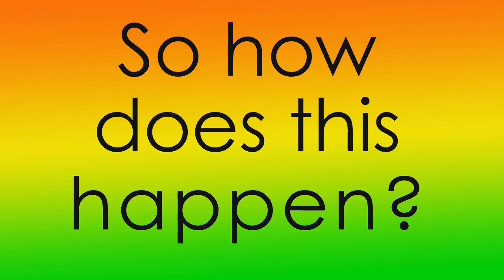What Is The Carb Flu and Tips On How To Remedy Common Symptoms | Banting Info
Hi Banting Family, today we are talking about the carb flu (also known as the keto flu), some common symptoms and side effects when starting on the banting diet and also some tips on how to overcome or remedy those symptoms.

So, you’ve most probably heard about the banting diet and the incredible health benefits and weight loss results BUT in order to achieve those results, our body has to make a shift from burning glucose as a fuel source to burning fat instead.  So how does this happen?

When we move over from a high carbohydrate lifestyle to a low carbohydrate lifestyle such as banting or keto for example, our body goes through a transition, and the symptoms we experience during this transition is called the carb flu and this is as a result of the carb withdrawal.

There are a few common symptoms that people experience such as headaches, fatigue, muscle cramps, irritability, and cravings, oh my goodness. This can be so hectic for some people I personally felt like chewing my arm off during that time lol, but if you can find the will-power to get through those first few days, I promise you it will be so worth it! This is the main reason why people either don’t start or give up too soon.

So knowledge is power my friends and you can go in fully armed knowing what to expect and to just ride that wave for a few days.

The symptoms won’t appear immediately, everyone is different but on average it happens on about day 3 or 4 when the glycogen stores are depleted.

What I found very helpful with the carb flu symptoms, is to remain hydrated and to take in enough salt, sodium, potassium and magnesium because most of what you are feeling is due to the electrolyte imbalance. This happens because one loses a lot of water in the first few days and along with the water loss is a drop in electrolytes. I simply took a vitamin that contained all of this and sipping on some bone broth is also very helpful.

On average, these symptoms last about a week or two and once you have crossed that bridge, the benefits start to roll in. Weight loss, increased energy, cravings subside, the constant thoughts about food go away and you just feel so good.

I sincerely hope that you found this video helpful. I wish you all the best and until next time, keep moving forward!

Warda aka Bumble
xx

Banting Questions answered in this video:

0:13 What is the carb flu?
0:43 How does the body shift from burning glucose to burning fat as a fuel source?
1:16 What are some common symptoms of the carb flu?
2:11 Are there any tips that can help remedy the carb flu symptoms?
3:13 When can I expect to start feeling the carb flu symptoms?
3:34 How to remedy common carb flu symptoms?
5:12 How long do the carb flu symptoms last?
5:43 When can I expect to feel better after the carb flu?